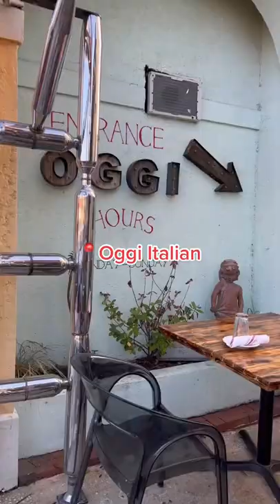Oggi Italian | Restaurants in Tampa Bay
Oggi Italian is one of our favorite hidden gem restaurants in Tampa Bay! Located on Davis Islands, this small and authentic tavern is sure to please anyone looking for fresh Italian cuisine. Which hidden gem restaurant should we feature next?